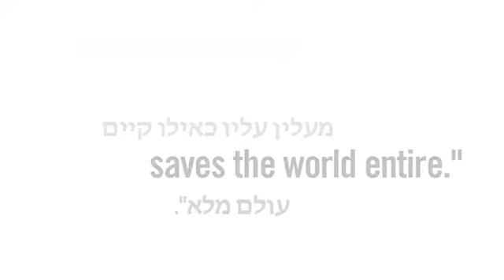IDF Aid Missions Save Thousands Around the World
Over the last 26 years, Israel has sent out 15 aid missions to countries struck by natural disasters. Immediately upon arriving to these countries IDF doctors set up field hospitals. Overall, medical care was given to more than 2,300 people in afflicted areas, and 220 were saved from certain death